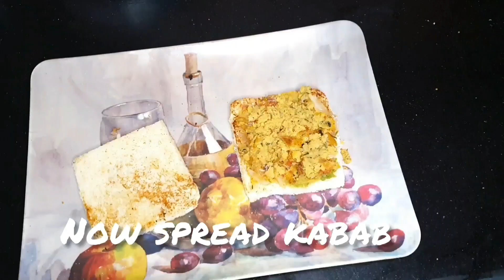2 Ways Breakfast Sandwich Recipe for Weight Loss || How to make 2 Ways breakfast sandwich recipe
In this video, I am going to make a 2 Ways Breakfast Sandwich Recipe for Weight Loss. There are many ways that  How to make 2 Ways breakfast sandwich recipe and  I tried to make a little different recipe. I hope you like it please tell me in a comment section below if you like my sandwich recipe.

Ingredients:
step 1(prepare sauce)
1/2 bunch of green coriander (sabz dhania)
2 green chillies (sabz mirch)
7 to 8 mint leaves (podina)
4 to 5 garlic cloves(lehsan)
1 tsp lemon(lemu)
1/2 tsp salt(namak)

step 2 (onion tomato layer)
1 small onion (pyaz)
1 small tomato (tamatar)
1/4th plate of green onion (hara pyaz)
1/3rd tsp salt (namak)
1/3rd tsp red chilli(lal mirch)

step 3(potato making)

2 medium potato(aloo)
1 tsp salt(namak)
1 tsp red chilli(lal mirch)
1 tsp cumin(zeera)
1 tsp chilli sauce
1 tsp soy sauce
1 tsp vinegar

step 4(presentation)

1 small bowl nimko
1 small bowl ketchup

second recipe of sandwich:

3 medium potato(aloo)
1 tsp salt(namak)
1 tsp red chilli(lal mirch)
1 tsp cumin(zeera)
1 tsp chilli sauce
1 tsp soy sauce
1 tsp vinegar
1/2 bunch green coriander(sabz dhania)
2 to 3 green chillies (sabz mirch)
1 tsp garlic (lehsan)

green sauce

1/2 bunch of green coriander (sabz dhania)
2 green chillies (sabz mirch)
1 medium tomato(tamatar)
7 to 8 mint leaves (podina)
4 to 5 garlic cloves(lehsan)
1 tsp cumin (zeera)
1 tsp lemon(lemu)
1/2 tsp salt(namak)
1 tsp vinegar
1 tsp chilli sauce
1 tsp soy sauce
1 tsp lemon juice(lemu)
1/2 tsp black pepper(kali mirch)